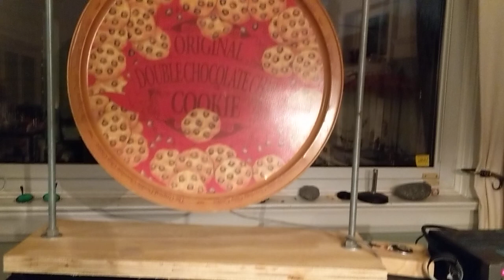cookie sheet speaker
steel cookie sheet with a little audio transducer on it, driven by a 4700 series Paia modular.